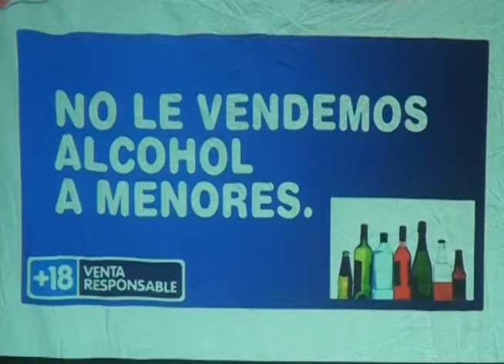Para lograr la conciliación de problemas, justicia municipal dictó taller en Pasaje Cumanacoa